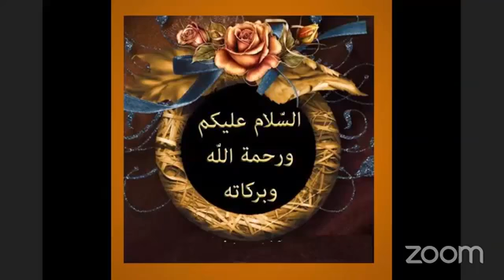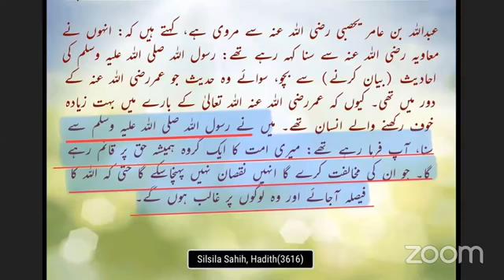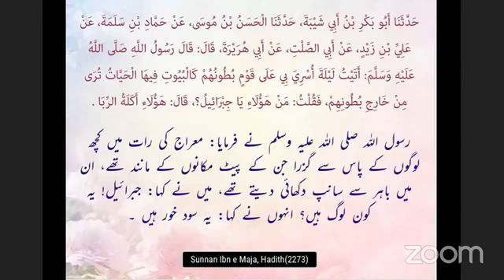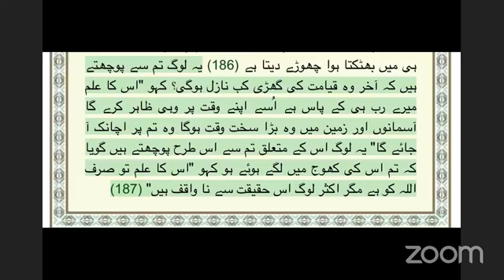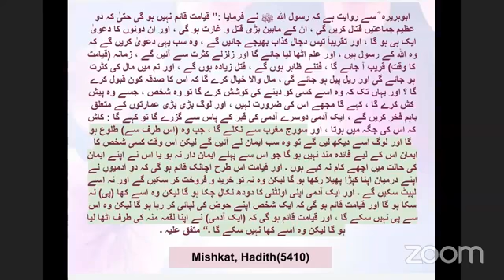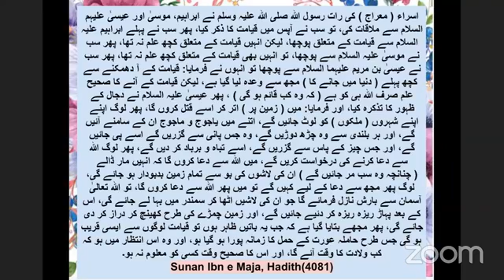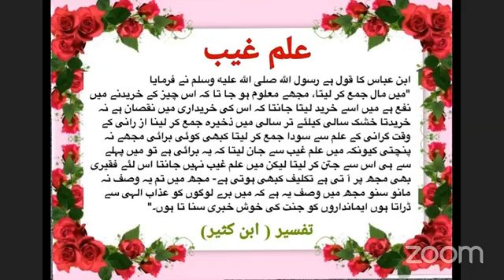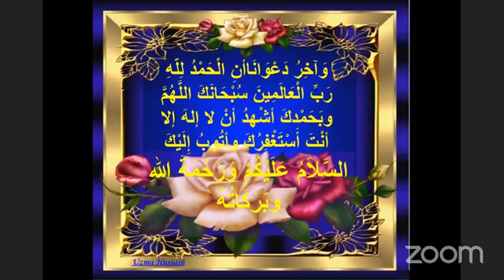SURAH AL A'ARAF Aya 182-187 They asked Mohd (SAW) about Qayamah Its knowledge is only with our Lord.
SURAH AL A'ARAF
AYA 182 to 187
They ask you, [O Muhammad], about the Hour: when is its arrival? Say, "Its knowledge is only with my Lord. None will reveal its time except Him. It lays heavily upon the heavens and the earth. It will not come upon you except unexpectedly." They ask you as if you are familiar with it. Say, "Its knowledge is only with Allah , but most of the people do not know
Screen shared by: Uzma Hussain
Tilawah by: Dr. Awatif Anees